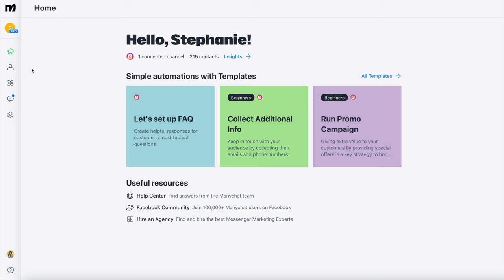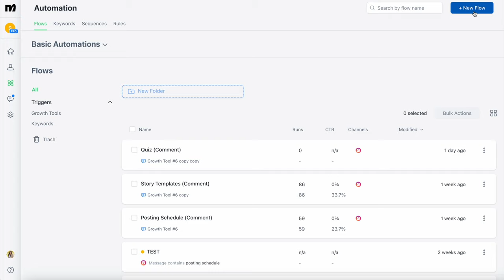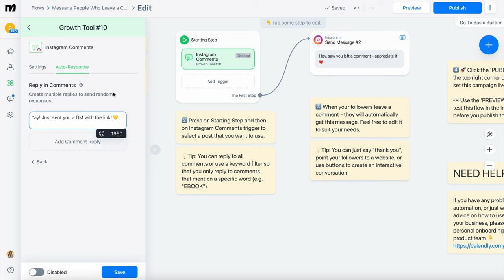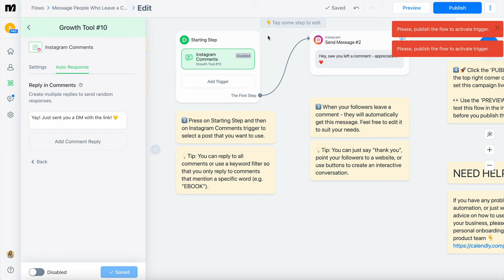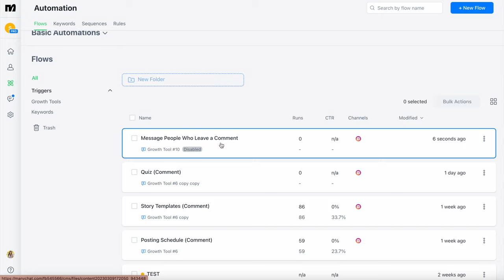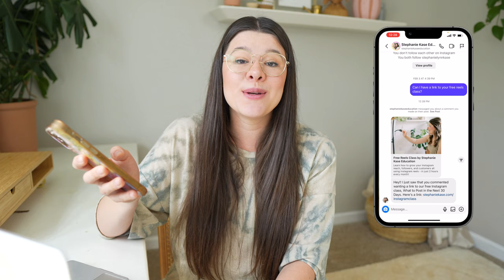Automatically DM someone who comments on your Instagram post with Manychat! *full tutorial*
✨ CLONE THIS MANYCHAT AUTOMATION!!! Free access to the link of this template with the exact settings I show you in this tutorial

🎉 FREE REELS CLASS! How to Grow Your Reach, Followers, & Customers With Reels (in just 2 hours every month)

Have you ever wondered how creators on Instagram are automating sharing links to resources via comments & DMs? Manychat is the answer! We have started using Manychat recently at SK, and we have been blown away by the results! Check out this tutorial to learn more!

FREEBIES!
☀︎ Free Reels Class: Grow Your Reach, Followers, & Customers With Reels (in just 2 hours every month)
☀︎ For photographers! How to stand out in a saturated market

MY SHOP PRODUCTS!

MY MUST-HAVE PROGRAMS!
☀︎ HoneyBook!
☀︎ Later! Plan your Instagram feed
☀︎ Flodesk for email marketing!

OTHER FAVORITES...
☀︎ Hanging WALL CALENDARS: The Quarterly & Yearly Wall Calendars from Kat Schmoyer
☀︎ Hanging wall paper roll holder